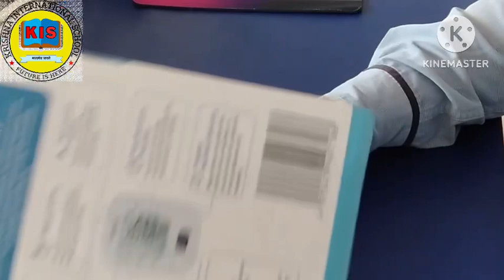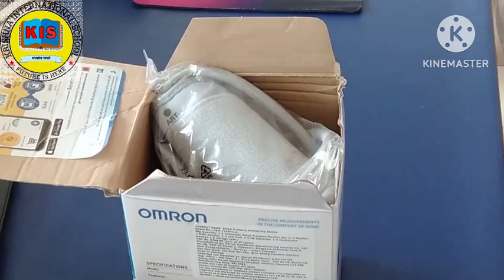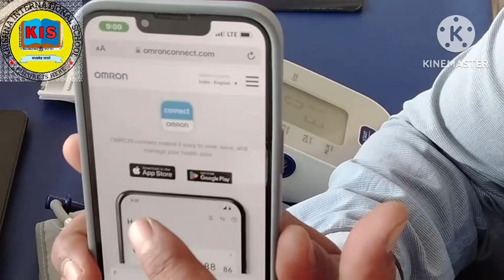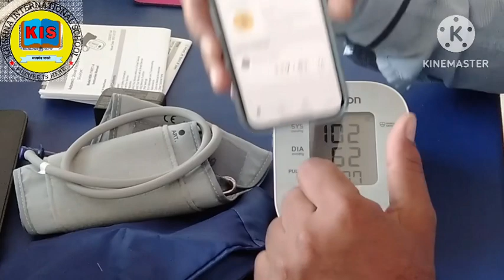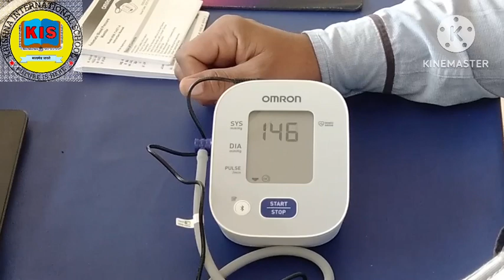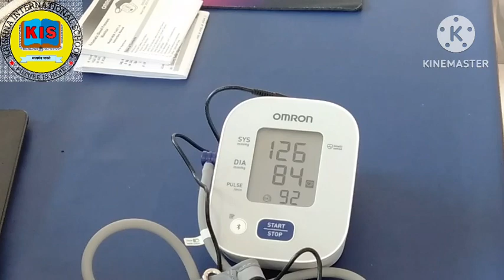Omron BP Monitor device unboxing and First How to Use || DrH K Bhalang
Omron BP Monitor device First unboxing || DrH K Bhalang

Omron HEM 7143T1A with bluetooth®, AC Adaptor & 30 Memory

The OMRON HEM 7143TA Blood Pressure Monitor is a state-of-the-art device developed to assist you in monitoring your heart health. With the Irregular Heartbeat Detection feature, you can be notified of any aberrant rhythm in your heartbeat, allowing for early diagnosis and treatment by a physician. This feature is vital for detecting and treating heart problems before they become severe. Bluetooth connectivity is another OMRON HEM 7143TA Blood Pressure Monitor feature, which facilitates data transfer to the OMRON Connect app.

Top Features
- Hypertension Indicator
-Track On Omron Cnect
-Irregular Heartbeat Detection
Body Movement Detection

निर्देश:-

डिजिटल बीपी मॉनिटर को घर पर तत्काल उपयोग करने के लिए डिज़ाइन किया गया है, यहां तक कि फर्स्ट टाइम यूजर्स भी बिना किसी मदद के अकेले ही इससे ब्लड प्रेशर माप सकता है। ब्लूटूथ कनेक्टिविटी के साथ, कोई भी आसानी से अपनी वर्तमान और पिछली रीडिंग को डॉक्टर्स के साथ रीयल-टाइम में शेयर कर सकता है ताकि उन्हें अधिक इंफॉर्म्ड डिसीजन लेने में आसानी हो सके। छोटे आकार और हल्का होने की वजह डिजिटल मॉनीटर पोर्टेबल भी होते हैं।

सावधानी:-

1) डिजिटल मॉनिटर मशीन की पहली रीडिंग को हमेशा अनदेखा करना चाहिए। यह रीडिंग सही नहीं होती है। ऐसा हो सकता है कि यह रीडिंग ज्यादा या कम हो या फिर बहुत ज्यादा हो। इसलिए पहली रीडिंग पर भरोसा ना करें।
2) जब भी आप डिजिटल बीपी मॉनिटर पर रीडिंग लें तो दो से तीन रीडिंग लें और अपनी आखिरी रीडिंग के अनुरूप एक नोट करें। अधिकतर बीपी मशीन फ्लक्चुएशन रीडिंग देती हैं और इसलिए आपको औसतन दो रीडिंग से विश्वसनीय रीडिंग्स मिल सकती हैं।

उपयोग विधि
इसको इंटरनल और एक्सटर्नल ई दोनों तरह से उपयोग कर सकते हैं जैतून के तेल को अपनी डाइट में शामिल कर सकते हैं जैतून के तेल को सलाद के साथ ले सकते हैं ओलिक एसिड को ग्रीन टी के साथ भी ले सकते हैं बाहरी त्वचा पर इसको एंटी मोस्टी राइजिंग क्रीम या फिर नारियल के तेल के साथ उपयोग कर सकते हैं खाना पकाने में भी इसका उपयोग कर सकते हैं ●

**For Buying Omron HEM 7143T1A with bluetooth®, AC Adaptor & 30 Memory खरीदने के लिए यहां क्लिक करें ll

**For Contact

# शीर्षहोम्योपैथिकचिकित्साo